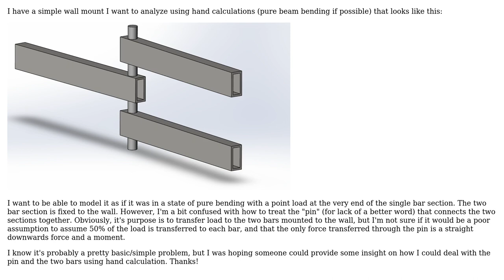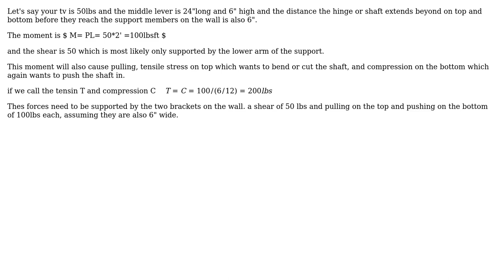Engineering: Structural Analysis of a TV Mount (2 Solutions!!)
Engineering: Structural Analysis of a TV Mount

With thanks & praise to God, and with thanks to the many people who have made this project possible! | Content (except music & images) licensed under CC BY-SA | Music | Images & others | With thanks to user r13 user Nick6373 user kamran and the Stack Exchange Network Trademarks are property of their respective owners. You are responsible for your own actions.